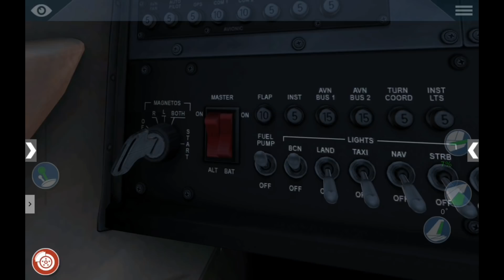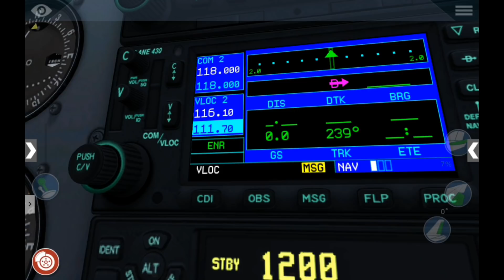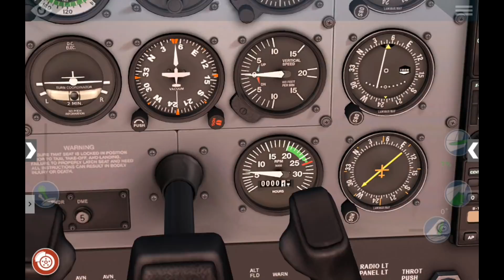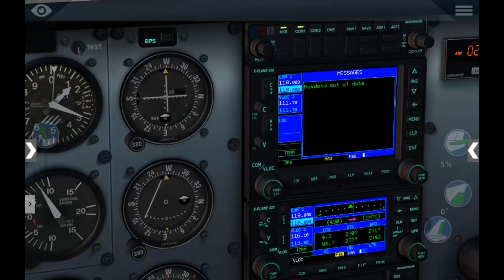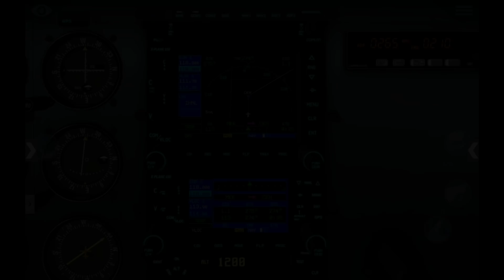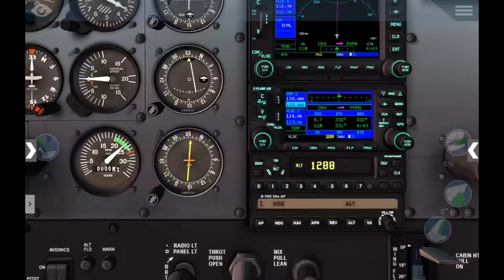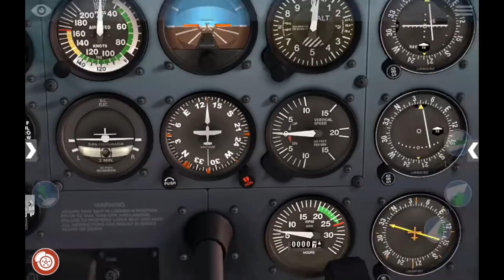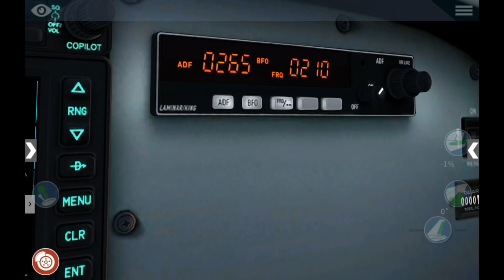X-Plane 10 Android HD/FULL FLIGHT/PHLU🛫🛬PHNG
Vuelo completo desde PHLU hasta PHNG, usando el Cessna 172SP y probando sus nuevos sonidos